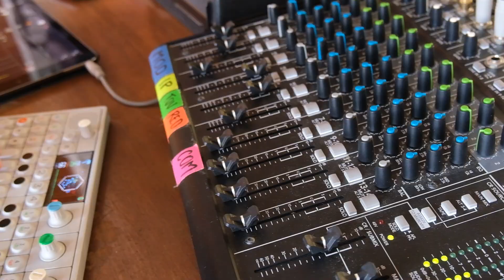Bio DATA-X at Fabra i Coats Art Residency in Barcelona (Clip 1).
This is a short clip of the "Weather Report" from Bio DATA-X,  performed live by sound artist and composer Julio César Palacio.
Each presentation (concert) of Bio DATA-X bears the name of "Wheater Report", and consists of abstract pieces composed entirely using geophonies. Recorded at the Fabra i Coats Artist Residency in 2023.